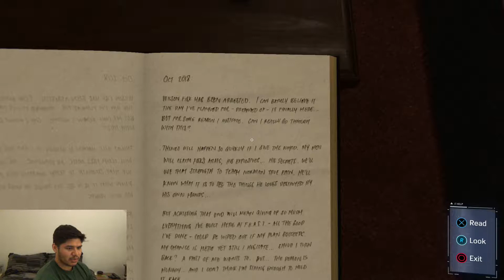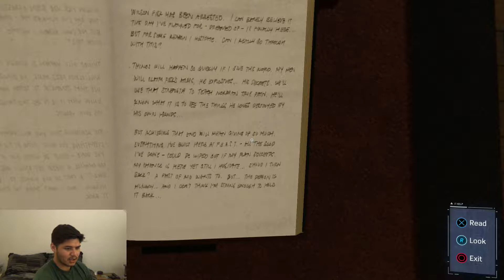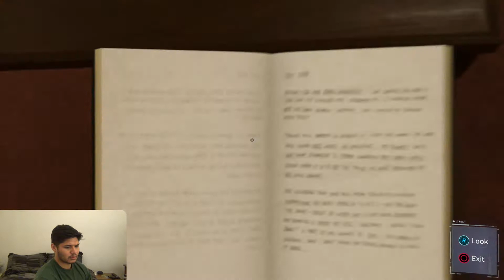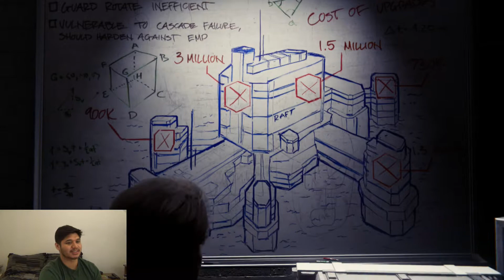SPIDER-MAN LET'S PLAY!!! PART 7 DANGER IS NEAR!!!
Hey everyone here is episode 7 of our Spider-man Let's Play!!! Hope you enjoy!!!